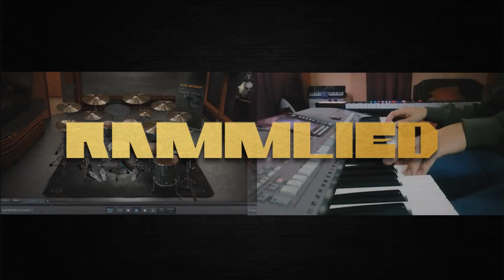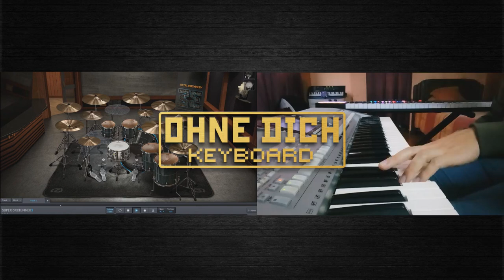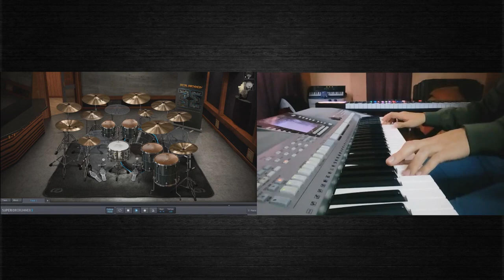OHNE DICH - Rammlied (Remake Cover Keyboard)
KIT: YAMAHA KEYBOARD, MULTIPAD, VOICE PAD, STRINGS, PIANO AMBIENT
DRUMS: MIDI TRACKS